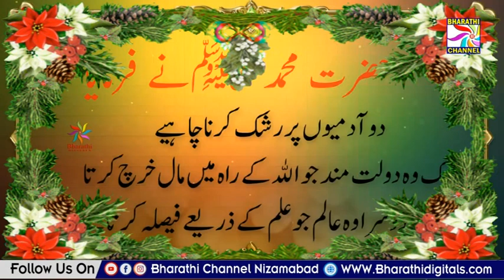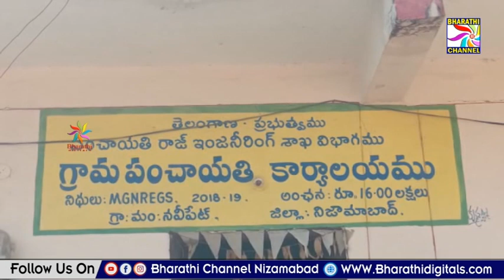Parwaaz News || Nizamabad || 08-02-2023